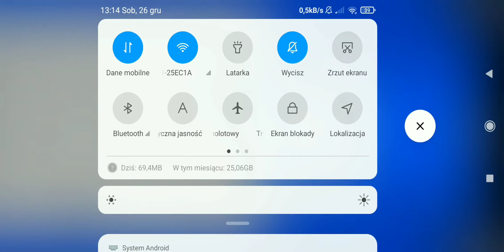mój nowy nick w Brawl Stars!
boję się wrzucać tą piosenkę no ale muszę obietnicy muszę dotrzymać